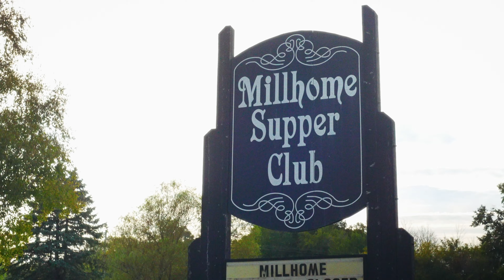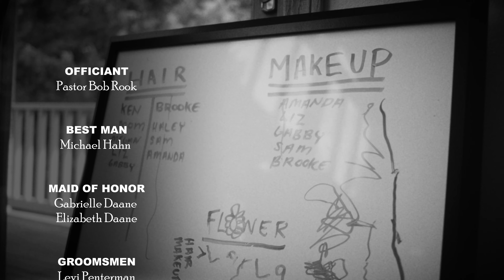Sam & Isaiah - Wedding Movie